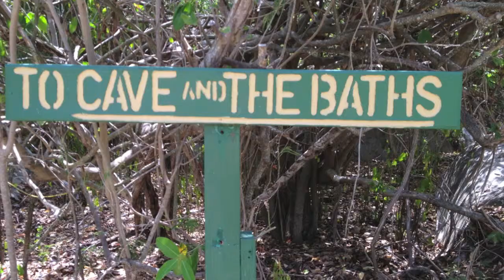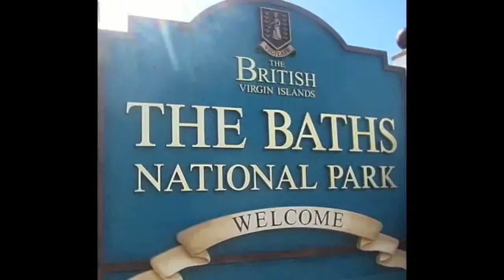Virgin Gorda The Baths British Virgin Islands HD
The Baths, Virgin Gorda, British Virgin Islands, US Virgin Islands